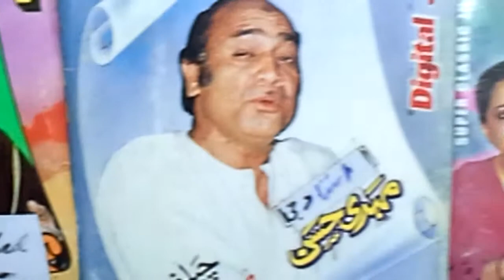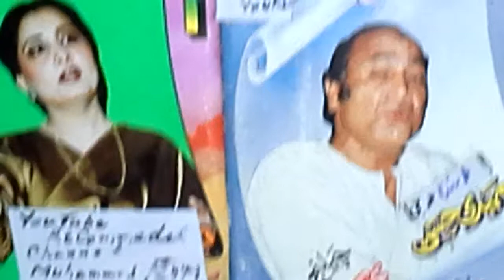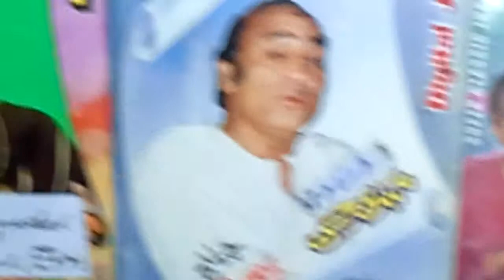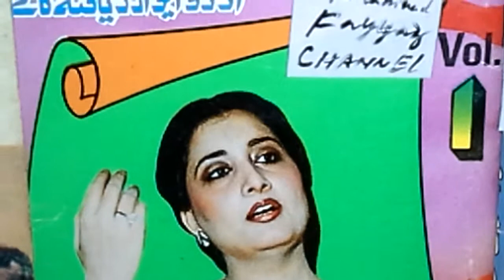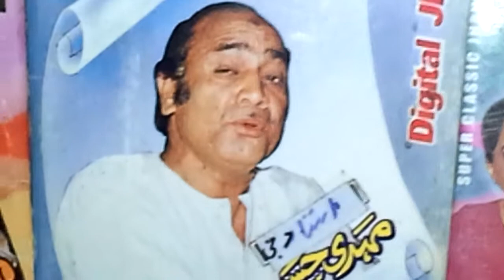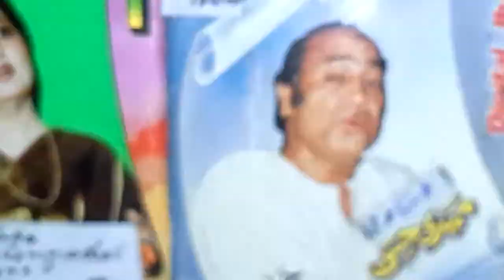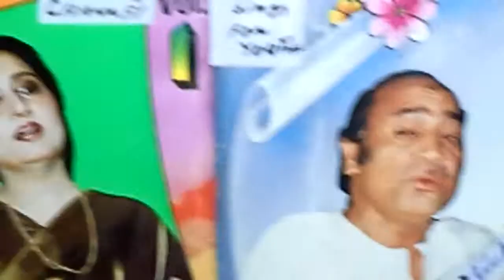Teray sang rehnay ki کهائی ہے میں نے قسم Naheed Akhtar+ Mehdi Hassan Rare A/262 + Khudawanda YT 4 U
ftvi mehdihassan noorjahanGifted 2 : Global Audience by
YouTube ReCommended Channel
Muhammad Fayyaz
Suggestions are Invited
Subscripions are Free 4 Ever

تیرے سنگ رہنے کی کهائی ہے میں نے قسم
دنیا رہے نہ رہے سنگ سنگ رہیں گے ہم !

       Japan + Germany

40 years ' Non Stopped Research

          Take Care !

                 Be Blessed !

My humble Channel Muhammad Fayyaz
Duly ReCommended by YouTube
      Even Sharing + Saving +
   Commenting + Liking, Friendly

    Khudawanda خداوندا +
  EverGreen Songs by
Muhammad Fayyaz on YouTube. Com